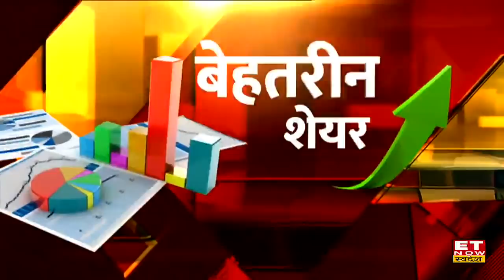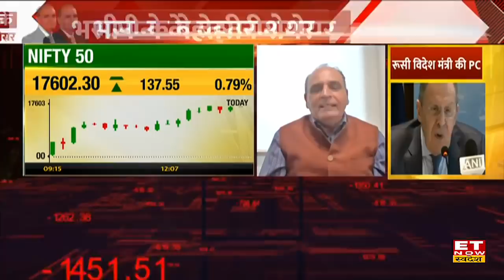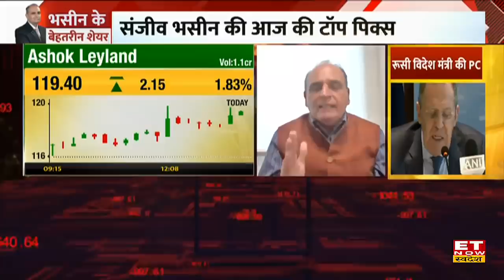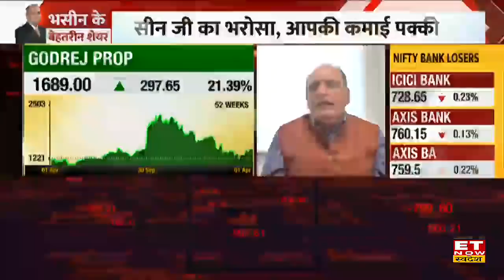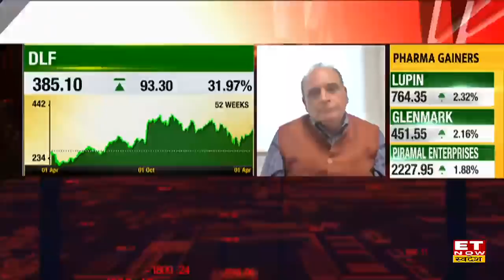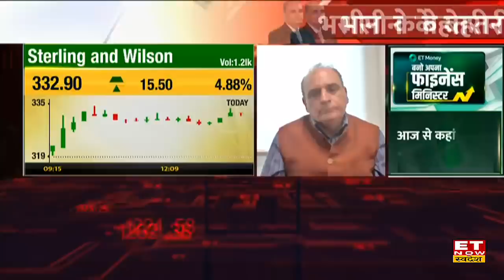Sanjiv Bhasin का भरोसा अगले हफ्ते Tata Group के ये Stock आपको दिलाएंगे मुनाफा | Sanjiv Bhasin Picks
Sanjiv Bhasin Stock Recommendation | Sanjiv Bhasin Top Picks Today | Sanjiv Bhasin Today
IIFLSecurities के संजीव भसीन के बेहतरीन शेयर, देखिए
संजीव भसीन के टॉप पिक्स